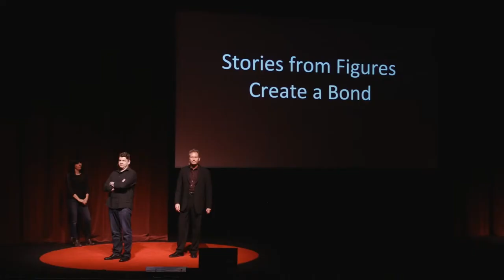People vs. Pixels: the Stories all Around You | Brian Lohmann | TEDxNapaValley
Brian Lohmann talks about improv and how it can better connect us as part of the TEDxNapaValley 2016 "Go Figure!" event.

This video was produced by 20/20 Productions in conjunction with 3 rock marketing

Brian has been performing as a singer, actor and comedian since the age of ten. He has played nightclubs in North Beach, sung opera at Carnegie Hall, crooned with Bobby McFerrin, and coached actors on two Francis Ford Coppola films. He co-founded BATS Improv, the Bay Area’s most acclaimed and longest running improvisation school and company, and for the past decade, Brian has served as Associate Artistic Director for Impro Theatre in Los Angeles, where he continues to train, encourage, and inspire others to reach their full imaginative potential.